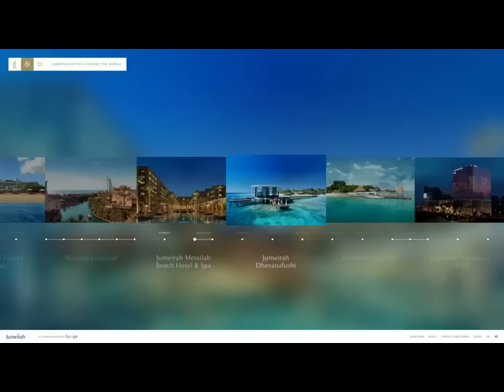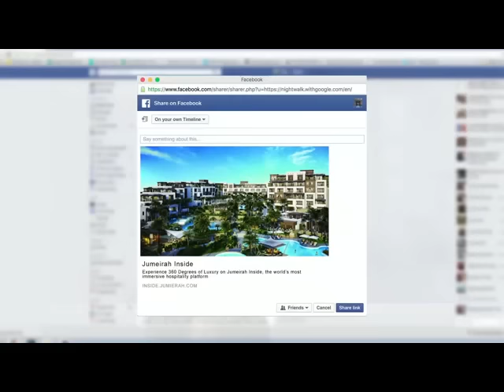Jumeirah Inside for hotels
Jumeirah Group has launched Jumeirah Inside, a virtual platform comprising 360° video and photography, developed in collaboration with Google.